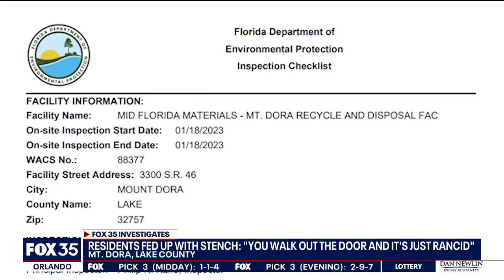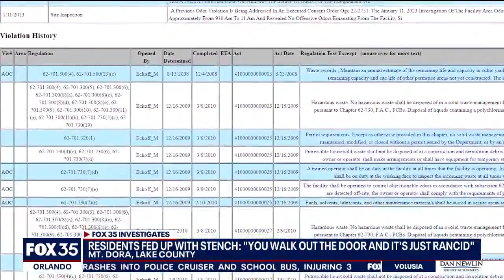'It smells like dog poo': Mount Dora stinks, residents say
Residents at Sullivan Ranch in Mount Dora said it stinks having to wait for answers as to what's causing a bad smell there.  FOX 35 News took their concerns to the top.